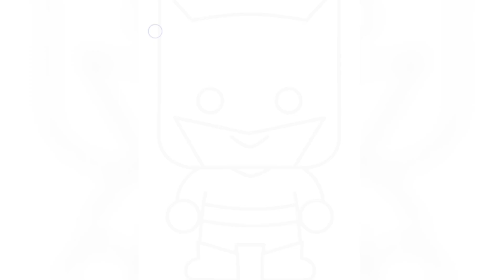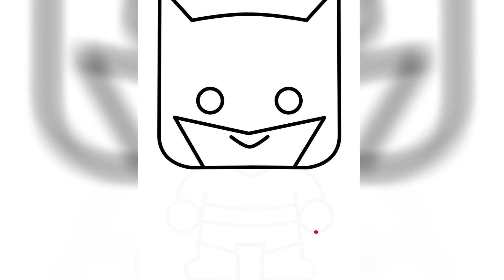رسم سهل/طريقة الرسم بالأرقام/تعلم الرسم بسهولة/easy drawing by numbers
طريقة سهلة ورائعه للرسم بالارقام الإنجليزية،تعليم الرسم بالأرقام للمبتدئين خطوة بخطوة،قناتنا تقدم لكم متابعينا الأعزاء كيفية تحويل الحروف والأرقام والكلمات الى رسومات مميزة ومثيرة،تعلم الرسم بكل سهولة. An easy and wonderful way to draw with English numbers, teaching drawing by numbers for beginners step by step, our channel offers you our dear followers how to convert letters, numbers and words into distinctive and exciting drawings, learn to draw with ease.